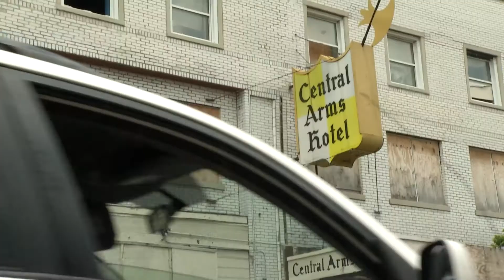President Preckwinkle with Commissioner Bill Lowry, Vic Mensa, small business and community leaders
President Preckwinkle will appear in a press conference with Commissioner Bill Lowry, musician and founder of SaveMoneySaveLife Foundation Vic Mensa, and South Side small business and community leaders.